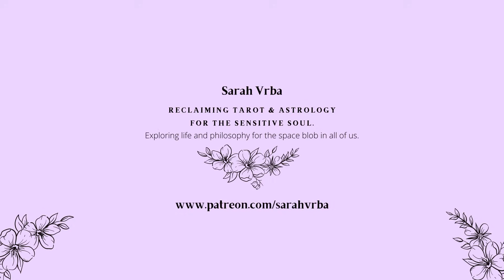I'm not doing a year ahead video this year. I want to try something different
Happy New Year to all of you! This is a time of year with so many layered emotions and I have been looking back on all that it has taught me. Leave your wisdom from 2023 and your gentle knowings for 2024 in the comments. I want to see what kind of beautiful conversation we can get going in the comments section!

Song: "The Fig Tree" by Jakob Ahlbom